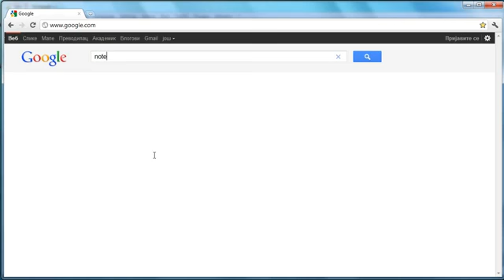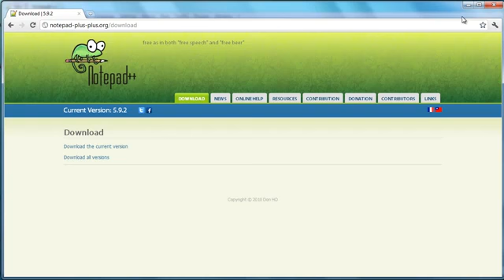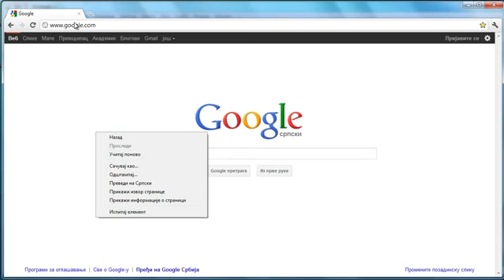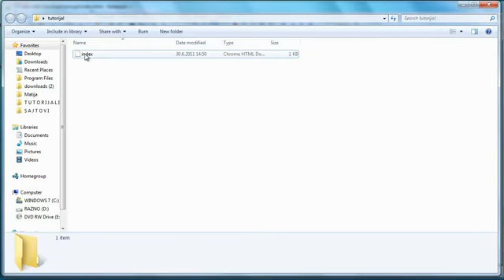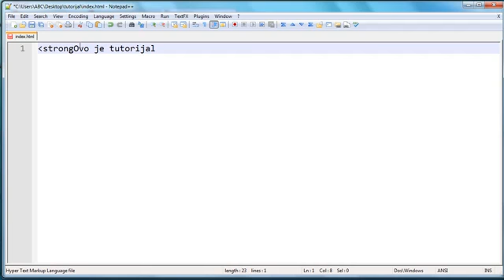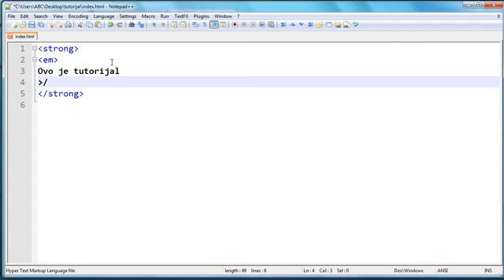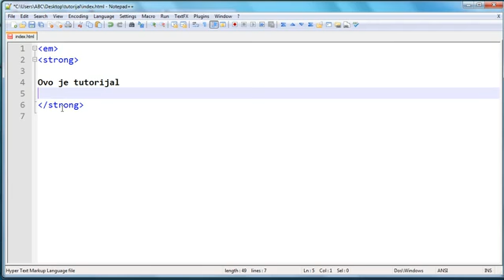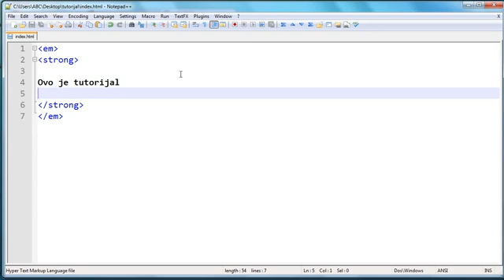Kako Napravit Sajt?!!! Uvod u HTML Tutorijal